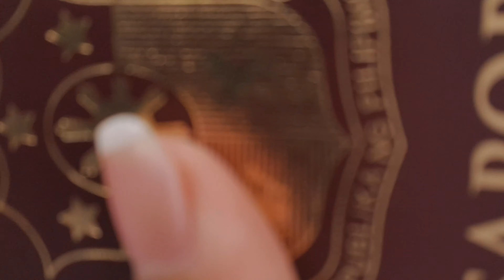Passport and residential I.D pick up// Shopping@Mall and @IKEA//Visa Processed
After the passport stamped (residential visa stamp) emirates ID will be the next procedure if you had it already only need is for renewal if you dont have it yet you need or should go to the finger prints and taking a picture for your Residential ID then after that it will deliver to your employer/company/agency your employer will give it to you together your passport with stamped of residential visa. Usually stamped is quickly than taking your ID its your  choice if you will take it together or either pick up your passport then residential ID will follow.
All procedures done with my residential visa I am now a residence again in Dubai.
After I took my passport and ID i went to mall and les do shopping😊